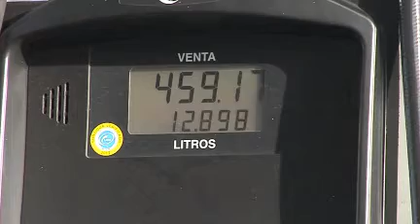Unas 120 estaciones de servicio demandarán a ANCAP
Es por la modificación de la paramétrica que, dicen los empresarios, provoca pérdidas económicas en las estaciones de servicio.